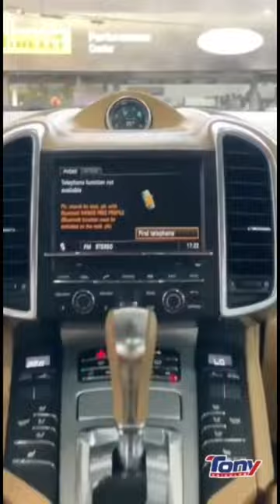Porsche Cayenne Turbo ...............